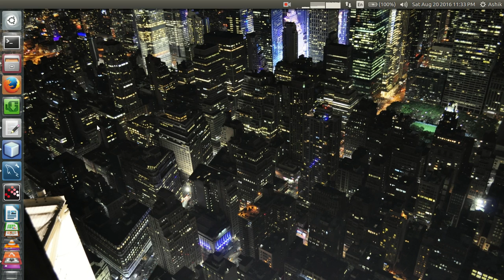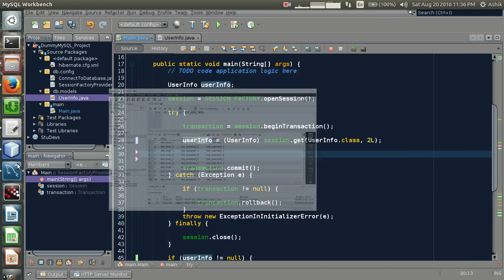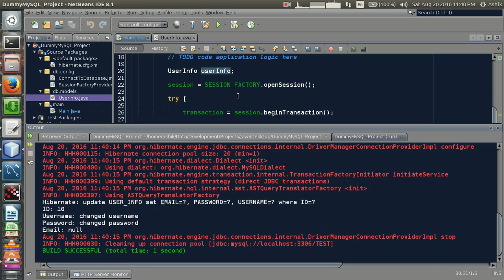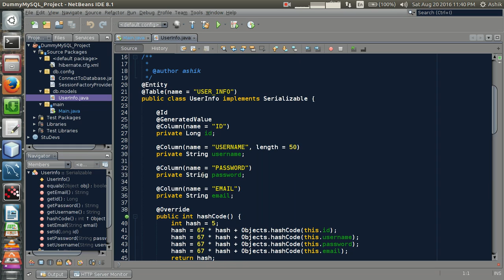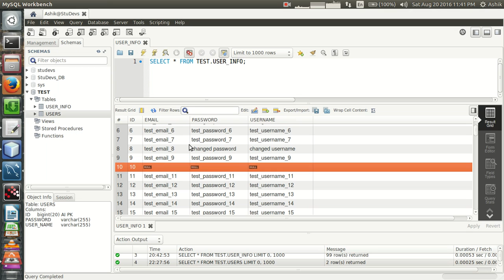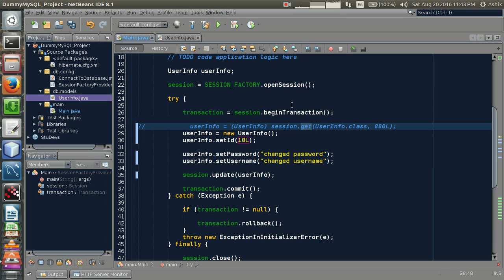7. Hibernate-Update an existing data using hibernate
update data from database

CRUD / CR|UD

There have two ways to retrieving data from database

1.

   First Get the Data from database.
   Update data using session.update method.

2.

   Create an object of Entity class.
   Set id which you want to update.